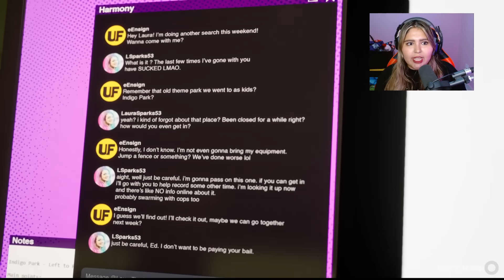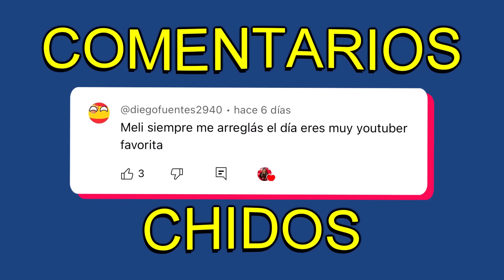EL PARQUE DE ATRACCIONES ENDEMONIADO (INDIGO PARK) - Meli Rico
Hoy Meli la gamer estará jugando índigo park